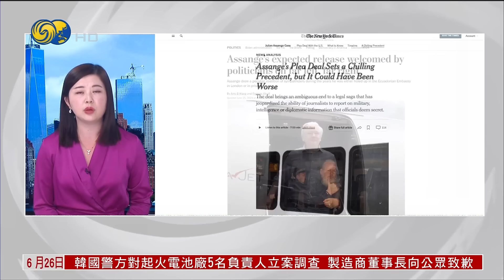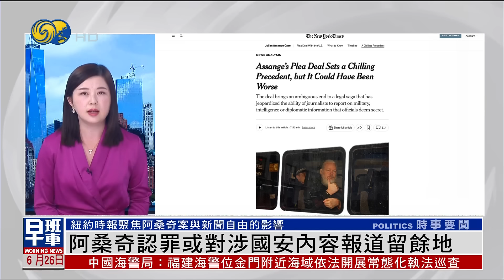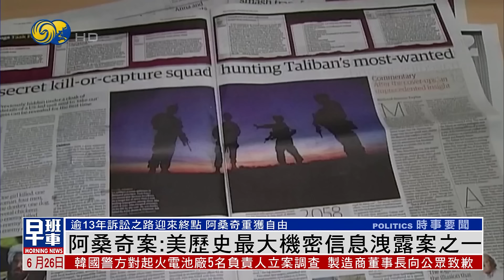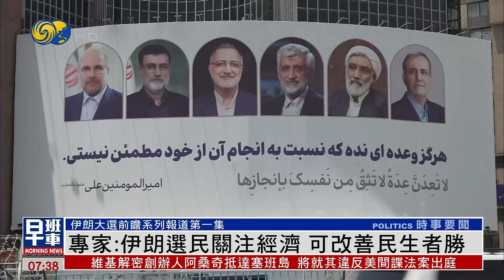《鳳凰早班車》維基解密創辦人阿桑奇在塞班島出庭應訊；中國探月工程嫦娥六號任務圓滿成功；韓軍：朝鮮向半島東部海域發射彈道導彈｜20240626上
接載維基解密創辦人阿桑奇的私人飛機，5月25日晚離開泰國，已於26日早上抵達塞班島，他將在當地的聯邦法院出庭審訊。據報阿桑奇與美國司法部達成協議，承認一項串謀取得並公開美國機密國防文件控罪，換取毋須引渡到美國。美國司法部尋求將他判監62個月，這與阿桑奇在倫敦已完成的刑期相等，所以毋須再引渡到美國坐牢，可獲准恢復自由，返回家鄉澳大利亞。

5月25日下午14時07分，嫦娥六號返回器攜帶月球背面月壤樣品，準確著陸於內蒙古四子王旗預定區域，工作正常，標誌著中國探月工程嫦娥六號任務取得圓滿成功，實現世界首次月球背面採樣返回。

韓國軍方5月26日表示，朝鮮當天清晨向半島東部海域發射了一枚不明彈道導彈，但發射失敗。